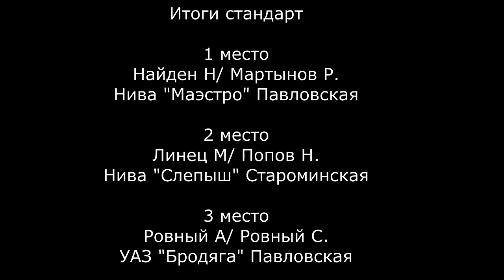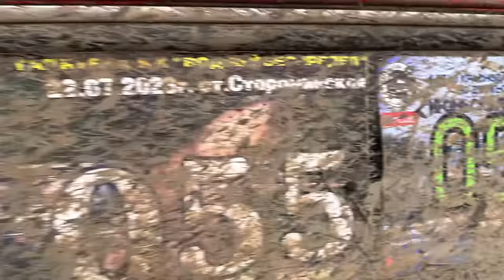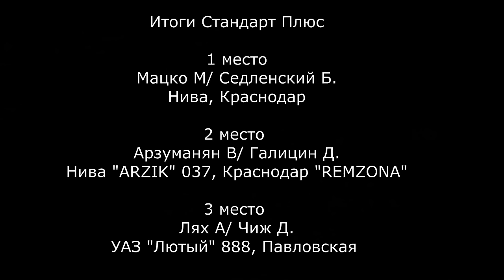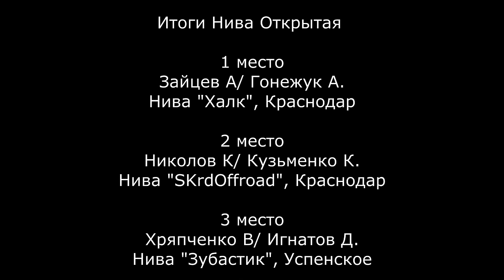SKrdOffroad Трофи-Спринт: гонки на бездорожье! Когда переворот, не значит проигрыш! Безумные Нивы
16 сентября в ст.Павловская прошел 6ой (предпоследний) этап Краснодарского края по трофи-спринту! Скоро завершение сезона, а, значит, нет права на ошибку, ведь чемпионом может стать каждый!
Участники из Краснодарского и Ставропольского края. и также, Ростовской области катались в 5 категориях:
Стандарт
Стандарт плюс
Нива открытая
Туризм
Спорт/экстрим

*Огромный выбор Электроинструмента, строительного, садового-паркового оборудования, станков, обогревателей и многое другое на сайте*

тайминг
00:00 Приветствие и тех.парк
04:43 Стандарт
16:04 Итоги стандарта и комментарии
17:36 Стандарт плюс
35:11 Итоги Стандарт плюс
35:17 Нива открытая
01:06:38 Итоги Нивы и комментарии
01:07:37 Туризм
01:18:08 Итоги Туризм
01:18:15 Спорт/экстрим
01:36:34 Итоги экстрима и Эпилог